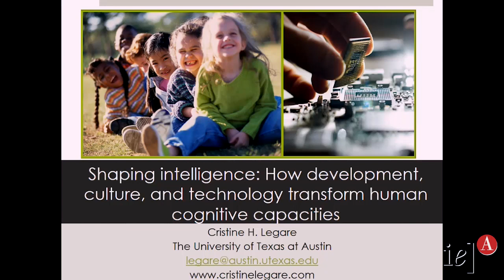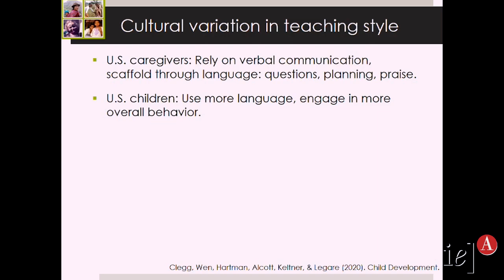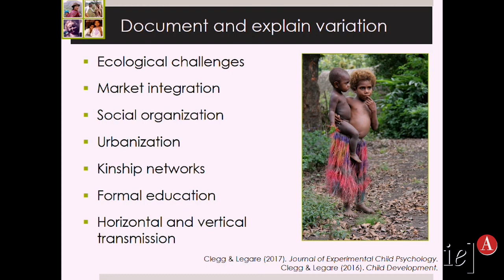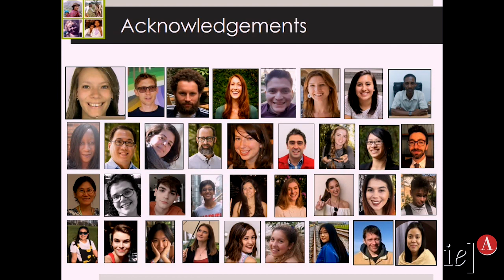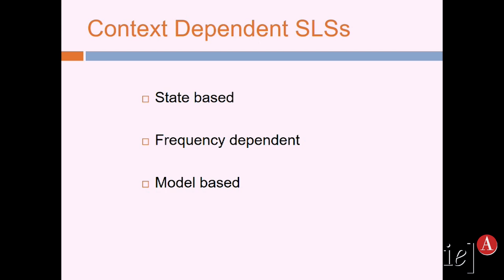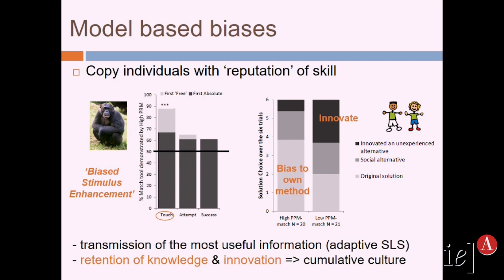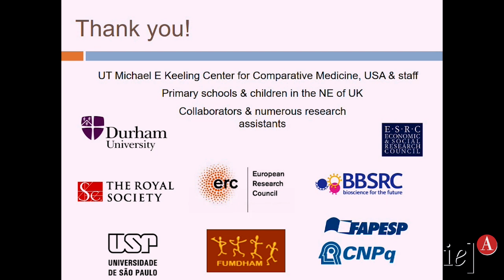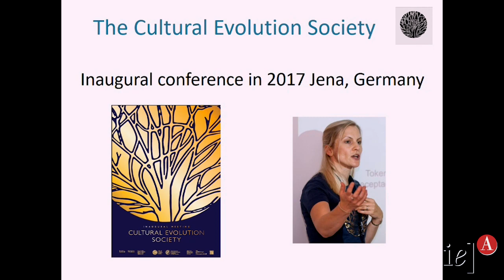Evolutionary Approaches to Culture Workshop - pt 2 of 2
In recent years, the debate has gained increasing consistency, visibility and relevance, seeking to overcome epistemological barriers between, on the one hand, an evolutionary model that relegates cultural phenomena to a merely proximal role (the “extended phenotype”) and, on the other, views of culture as a uniquely human process and relatively disconnected from the evolutionary biology of the species.